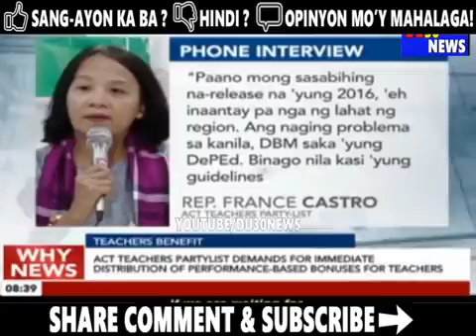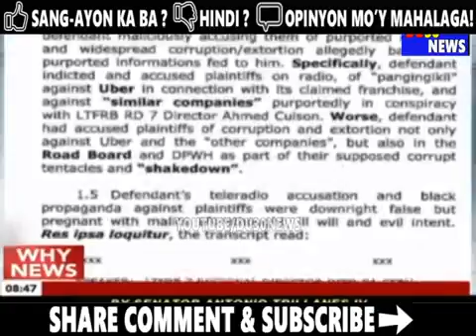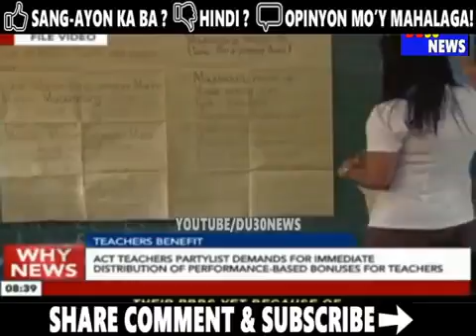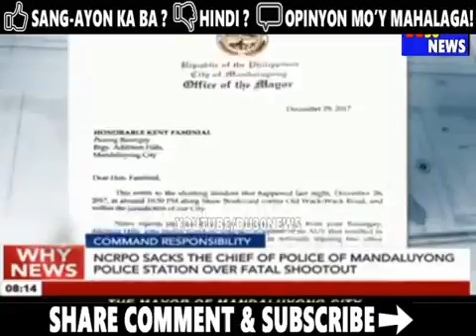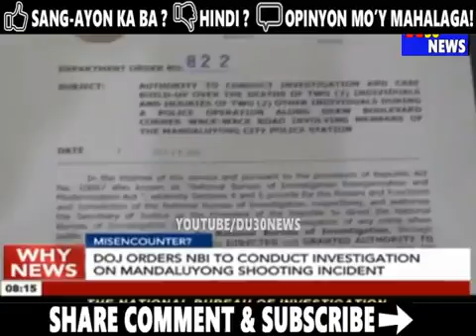BREAKING NEWS TODAY DECEMBER 31 2017 PRESIDENT DUTERTE l LENI ROBREDO l ERAP ESTRADA l RIZ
BREAKING NEWS TODAY DECEMBER 31 2017 PRESIDENT DUTERTE l LENI ROBREDO l ERAP ESTRADA l RIZAL DAY.

BREAKING NEWS TODAY DECEMBER 28 2017 PAOLO DUTERTE l TRILLANES l PRESIDENT DUTERTE l LENI ROBREDO.

President Rodrigo Roa Duterte leads the flag-raising and wreath-laying ceremonies in commemorating the 121st anniversary of the martyrdom of the country's national hero, Dr. Jose P. Rizal,.